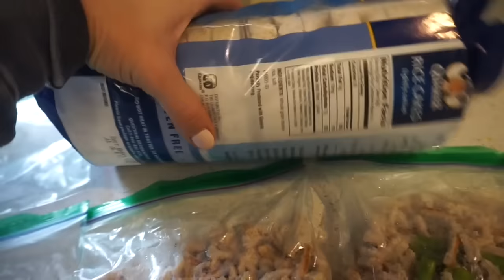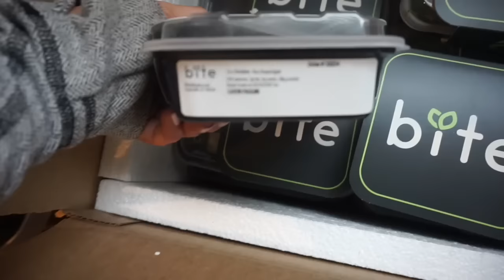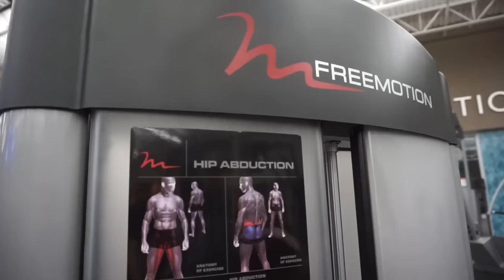STRONGER NOW: PRO BIKINI PREP SERIES | EP. 12: ADVICE FROM GARY VEE | GLUTE GAINS WORKOUT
Bite Meals:
@BiteMeals | Code: CARYN

Modus Apparel:
@ModusApparel | Code: CARYN

CryoTherapy:
@TheCryoZone | Code: CARYN

Self-Tanner:
@RossaSelfTanning | Code: CARYN